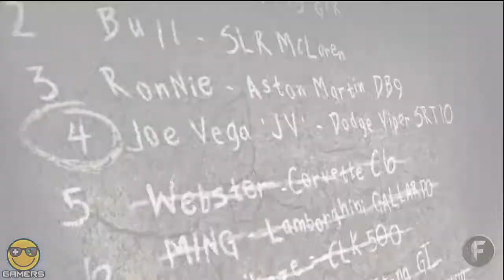BLACKLIST #5: WEBSTER | Need For Speed: Most Wanted 2005 (Xbox 360) | Part 52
Rob races Webster for the Blacklist #5 spot in Need For Speed: Most Wanted, a 2005 Racing game from Electronic Arts in the Need For Speed series. Need For Speed Most Wanted stars you as a Racer who after getting his car stolen, tries to become the Most Wanted and top the Blacklist #15 to get the car back. This series is of the 2005 version of Need For Speed: Most Wanted and not the 2012 "Remake"

Except if explicitly mentioned in the video, All videogame footage was captured by me (RobtheMod) and all games were played by me.